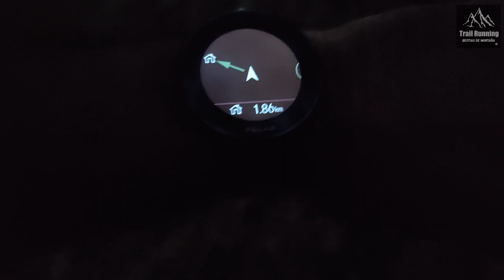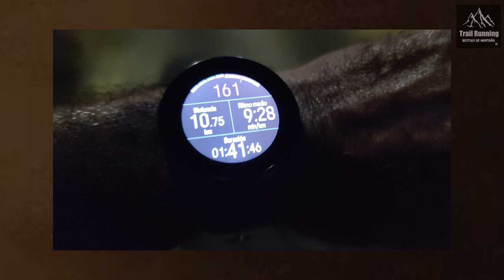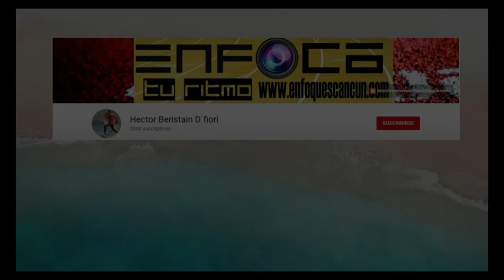Trail Herradura con Bestias de Montaña